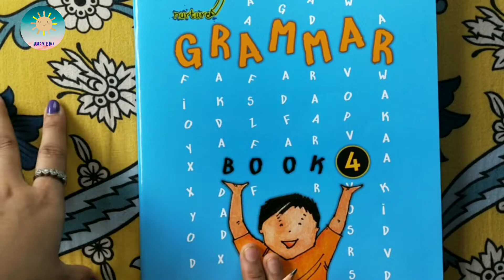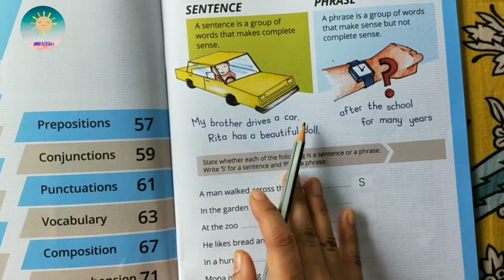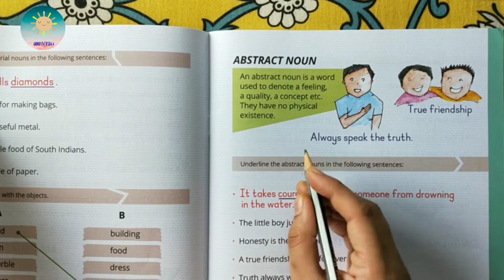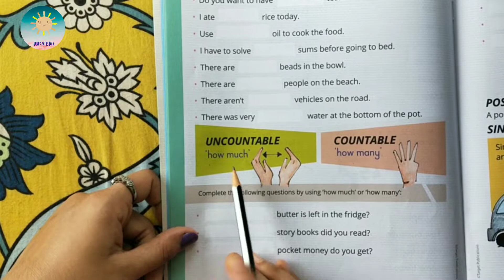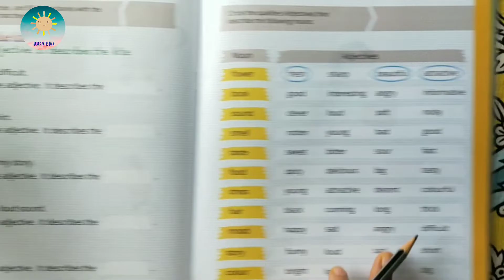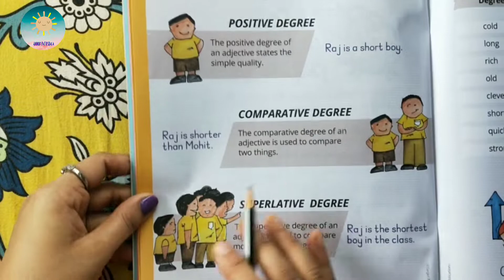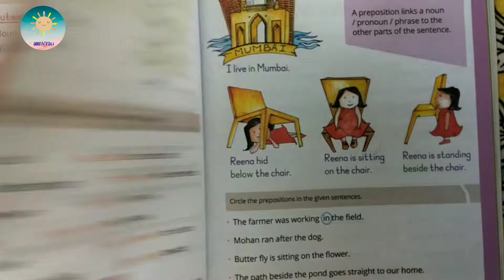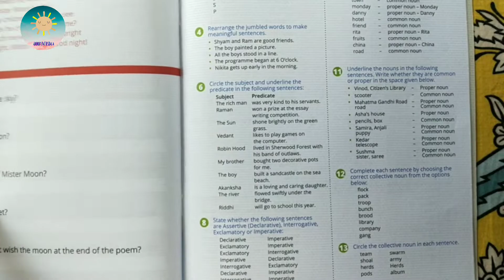English grammar book for class 4.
Target publications
Nurture Grammar